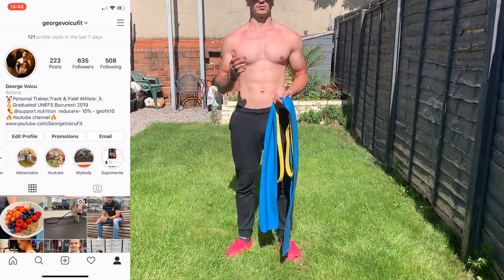Antrenament pentru Brate Acasa | Cu Benzi Elastice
Antrenament pentru Brate Acasa doar cu Benzi Elastice

In acest video arat cum puteti sa va antrenati acasa doar cu benzi elastice, exercitii pentru biceps si triceps .

Antrenamentul cu benzi elastice este foarte bun mai ales cand lucram acasa si avem echipament limitat, doar cu o banda elastica putem lucra toate grupele musculare.
       Aceste exercitii le pot face barbatii dar si femeile, si indiferent de varsta, fiind accesebile tuturor.

Exercitiile sunt 3 pentru biceps si 3 pentru triceps, am reusit sa facem un antrenament pentru fiecare capat al fiecarui muschi doar schimband pozitia din care executam.

👑 Cele mai tari Trening-uri Gym King pentru barbati si femei - Transport gratuit la peste 400Ron

📋Planuri de antrenament personalizate - mesaj privat.

💰Daca iti place ceea ce fac si vrei sa ma sustii cu o donatie